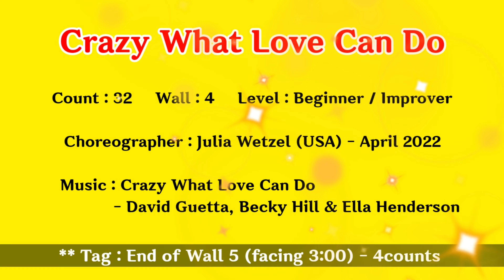Crazy What Love Can Do Line Dance (Julia Wetzel)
❤ 골드라인 영상반 : 월요일 Pm 2:00 ~ 5:00 ❤

Count : 32     Wall : 4      Level : Beginner / Improver
Choreographer : Julia Wetzel (USA) - April 2022
Music : Crazy What Love Can Do - David Guetta, Becky Hill & Ella Henderson
** Tag : End of Wall 5 (facing 3:00) - 4counts

0:00 Intro
0:24 Dance Video
2:57 TUTORIAL Video

🟡 GOLD Linedance Kuk Kumson 유튜브채널

🟦 ( GOLD LINE ) 국금선 라인댄스 🟦
⭐ (월요일) 초급반 : Am 10:00 ~ 11:40
⭐ (수ㆍ금) 초급반 : Am 10:00 ~ 11:30
⭐ (월ㆍ수ㆍ금) 초ㆍ중급 : Pm 12:00 ~ 1:00
⭐ (화ㆍ목 ) 초급반 : Pm 7:00 ~ 8:00